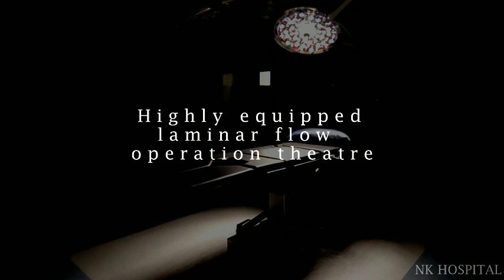10 December 2021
Nk gastro superspeciality hospital - centre for advanced laparoscopy , hepatobiliary and pancreatic care